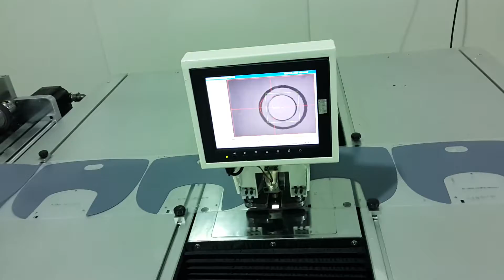Single Head Roll to Roll Guide Hole Punching Machine(with cutting machine)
Roll Type Material hole punching.